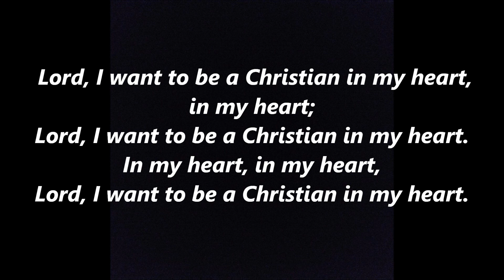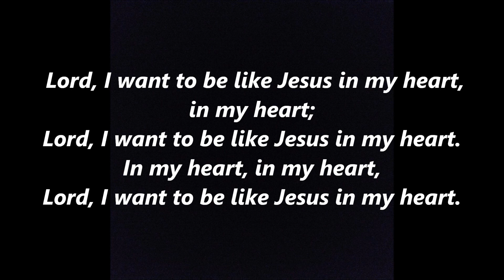LORD I WANT TO BE A CHRISTIAN in my Heart Spiritual Lyrics Words Text Sing Along Song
Lord, I Want to Be a Christian is an American spiritual. It was composed in 1750s Virginia by African-American slaves
Lord, I want to be a Christian in my heart, in my heart;
Lord, I want to be a Christian in my heart.
In my heart, in my heart,
2 Lord, I want to be more loving in my heart, in my heart;
Lord, I want to be more loving in my heart.
3 Lord, I want to be more holy in my heart, in my heart;
Lord, I want to be more holy in my heart.
4 Lord, I want to be like Jesus in my heart, in my heart;
Lord, I want to be like Jesus in my heart.